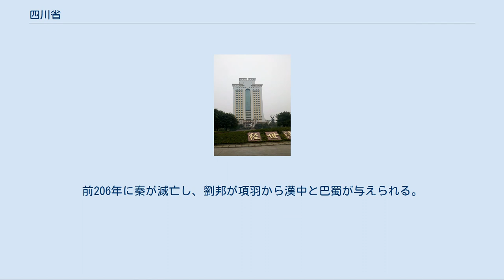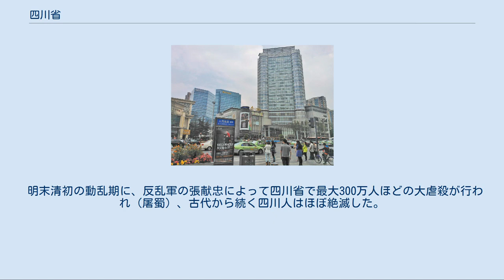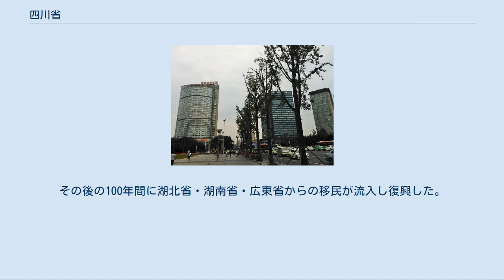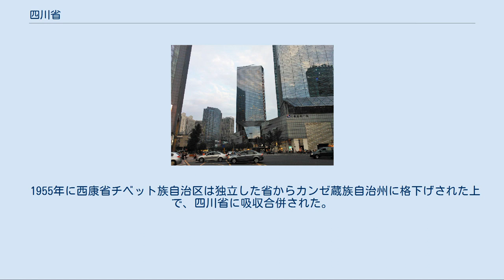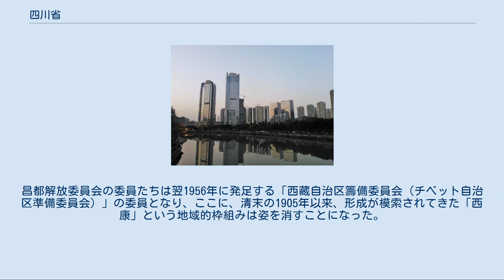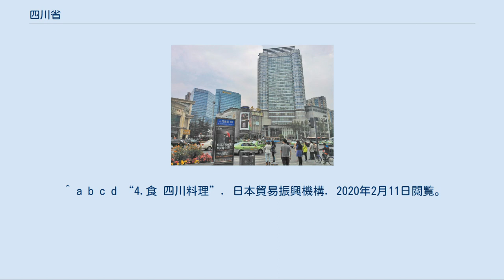四川省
三星堆遺跡の青銅縦目仮面 四川省の伝統芸能『川劇』 四川省（しせんしょう、スーチュワンしょう、中国語: 四川省、拼音: Sìchuān Shěng、英語: Sichuan）は、中華人民共和国西南部に位置する省。
略称は川あるいは蜀。
省都は成都。
西北部はチベットの伝統的な地方区分でいうアムド地方の東南部、西部はカムの東部にあたる。
また、東部の重慶は直轄市として1997年に分離した。
 四川省は北西は青海省、北は甘粛省及び陝西省、東は重慶、南は貴州省及び雲南省、西はチベット自治区と接する。
 天険の要害に守られた急峻な山岳地帯に位置すること、東部に四川盆地が広がり内陸部にもかかわらず温暖で肥沃な米作地であることから「天府之国」と称される。
また、海には面していないが中国最大級の湖瀘沽湖を擁し、水産物、特に蝦の一大産地でもある。
かつての巴蜀のうちの巴国にあたる重慶は従来は四川省に属していたが、1997年重慶直轄市として分離した。
省北部の岷山山脈や、省西部、南部にはチベット族、イ族、羌族など少数民族が多い。
四川省北部はジャイアントパンダの生息地として知られる。
中国最大のパンダ保護区は臥竜自然保護区。
省内最高標高地点は、大雪山脈のミニヤコンカ山頂7,556m。
 「四川省 (中華民国)」も参照 近年広漢市で三星堆遺跡が発掘され、3,000年前に古蜀の地に存在した仮面王国が明らかになった。
四川は古代の巴蜀（はしょく、「巴」は現在の重慶一帯、「蜀」は現在の成都一帯）の地である。
（→山海経） 前316年に秦によって巴蜀が滅ぼされ（秦滅巴蜀の戦い）、秦の版図に編入され、その険しい山岳地帯である地理的条件から流刑の地とされた。
秦の蜀郡郡守李冰（りひょう）は、洪水に悩む人々を救うために紀元前256年から紀元前251年にかけて都江堰を建設しそれにより成都平原では水害も旱魃もなく、古代以来の中国で最も豊かな農業地帯となった。
前206年に秦が滅亡し、劉邦が項羽から漢中と巴蜀が与えられる。
漢中王を号した劉邦は当地を基盤として勢力を増大し、やがて項羽を討ち中国を統一、中華王朝としての漢朝を建国した。
漢王朝が出来た当初は流刑地として以外には開拓が進まなかったが、徐々に豊かになっていく。
三国時代には、諸葛亮が益州（四川盆地、漢中盆地）を評して、天然の要害で土壌も豊かな天府の地であり漢の劉邦の帝業の基礎となったと述べている）。
彼を幕僚とした前漢の皇族劉勝の末裔劉備によりこの地に蜀漢が建てられ、魏呉と天下を争った。
 五胡十六国時代には成漢・後蜀が晋の支配を、五代十国時代には前蜀・後蜀が中原支配を脱し、四川省を中心に独自の政権を樹立している。
1001年（咸平4年）、北宋は成都府路・梓州路・夔州路・利州路（かつての漢中、現在は陝西省）の4地方を統合して四川路を設置、これより現在までこの地を四川と称する。
 明末清初の動乱期に、反乱軍の張献忠によって四川省で最大300万人ほどの大虐殺が行われ（屠蜀）、古代から続く四川人はほぼ絶滅した。
その後の100年間に湖北省・湖南省・広東省からの移民が流入し復興した。
 1926年、イギリス軍によって万県市街が砲撃される（万県事件）。
 1938年、日中戦争の結果南京を追われた蔣介石率いる国民政府は重慶に国都を移している。
その後、日中戦争終結後の1946年に国民政府は南京に戻るが、国共内戦が激化すると蔣介石は再び重慶に逃れ、1949年12月に成都を経て台湾に脱出している。
 1949年12月27日に人民解放軍が成都を占領し、四川省は中華人民共和国の実効支配下に入る。
 これとほぼ同じくして西康省の康定も占領、人民政府は西康の名目上の領域ではなく、中華民国時期に西康省政府が実効支配していた地域（カム東部）だけを管轄領域として、西康省蔵族自治区を発足させた。
西康に名目上属していたカム地方の西部についてはそれまでチベット政府「ガンデンポタン」が掌握していたが、「西蔵和平解放」の一環として翌1950年に行われたチャムド戦役の勝利により、占領下に置いた。
中国人民政府はこのカム地方西部を西康省蔵族自治区に組み込むことはせず、別途この地に「昌都解放委員会」を設置して、「西康」とは切り離した。
 1955年に西康省チベット族自治区は独立した省からカンゼ蔵族自治州に格下げされた上で、四川省に吸収合併された。
昌都解放委員会の委員たちは翌1956年に発足する「西藏自治区籌備委員会（チベット自治区準備委...